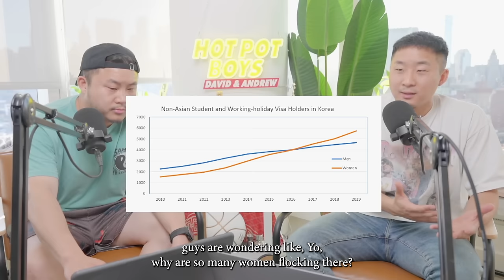Why Western Women Are Falling In Love with Korean Men!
Follow us for more personal content!
▸ Joint
CAMERA //
EDITOR //